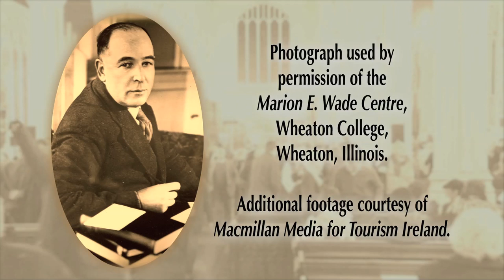CS Lewis Symposium 2/3: Imaginative Fiction -- Malcolm Guite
On the 21st November 2013, the day before the 50th anniversary of C.S. Lewis' death, Westminster Abbey Institute hosted a C.S. Lewis Symposium in honour of his apologetics legacy, held in St Margaret's Church, Westminster.

In this second lecture, "Telling the Truth Through Imaginative Fiction", Dr Malcolm Guite reads from the poetry and storytelling of C.S. Lewis, examining how Lewis sought to reconcile the perceived conflict between imagination and reason, and the vital role imagination would ultimately play in Lewis's apologetics. This is followed by questions from the audience.

Christian Evidence thanks Westminster Abbey Institute for their permission to film the event. Recording copyright is held by Christian Evidence, Lunar Film, and the event participants: Alister McGrath, Malcolm Guite, Michael Ward, William Lane Craig, Michael Ramsden, Jeanette Sears, Peter S Williams and Judith Wolfe.

Part 3 "What Can 21st Century Apologetics Learn from CS Lewis?" panel with Michael Ward, William Lane Craig, Michael Ramsden, Jeanette Sears, Peter S. Williams and Judith Wolfe, can be viewed

Audio highlights from the following day's Memorial service to C.S. Lewis in Westminster Abbey can be heard

Thanks to Macmillan Media for Tourism Ireland for the use of their additional footage